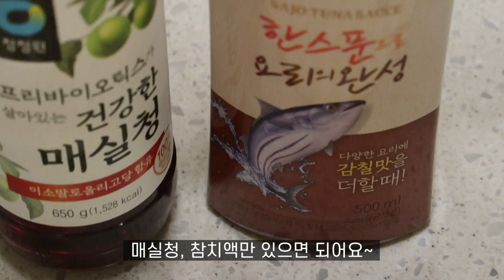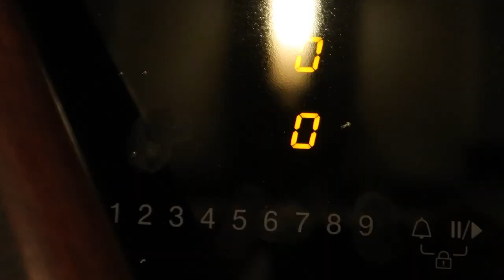미역줄기볶음 만들기가 무섭게 없어지는 밑반찬이죠 [미역줄기볶음 만드는 법]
오늘 반찬은 미역줄기볶음 입니다 예전에 도시락 반찬으로 어머니들께서 많이 해주셨던 반찬:) 이죠 고소하고 부드럽게 호로록~넘어가는데 식감은 오도독~👍가격도 착한 미역줄기로 오늘 반찬 걱정은 끝! 오늘도 재밌게 영상 보시고 조금이나마 집밥 생활에 도움이 되셨다면 좋아요& 댓글&구독🔔 부탁드립니다🙇‍♀️ (영상 제작에 정말 큰 힘이 됩니다🙏)오늘도 소소한 행복 이루세요 고맙습니다 💛

[미역줄기볶음]
📌주재료
(염장)미역줄기 300g
양파 1/2개
당근 1/5개

📌볶음 양념
청주 2큰술
매실청 1/2큰술
참치액 1작은술

✔️미역줄거리볶음 간은 가장 마지막에 맞춰주세요
✔️염장 미역줄기 염분 제거 법👉소금을 털어가며 찬물에 2번 헹군 후 넉넉한 찬물에 (중간에 2번 물을 갈아주면서) 20분간 담가두세요

[영상정보]
📌원목 도마
▪️품절된 상품은 비슷한 상품으로 링크를 대체합니다 비교해보세요🙆‍♀️

[배경음악]
A Night Alone TrackTribe
Kid's Room